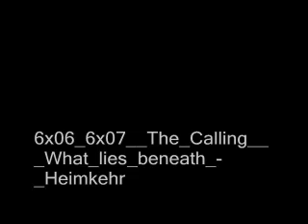Teresa Charlote Silverman Mcleod Ryan & Nicholas Gary Ryan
Song:Far away
Artist:Nickelback
I tink that these song is perfect...and Tess & Nick are very happy!! :)